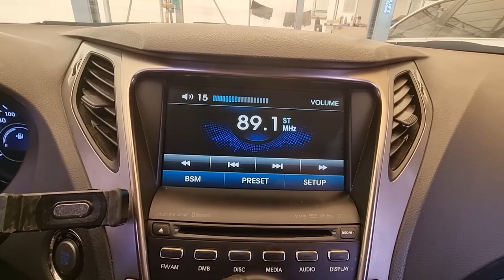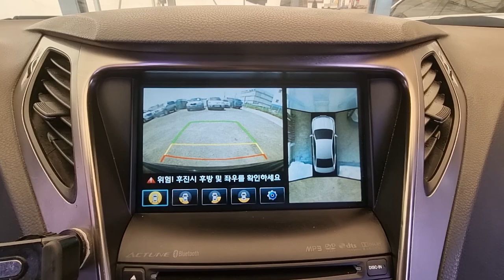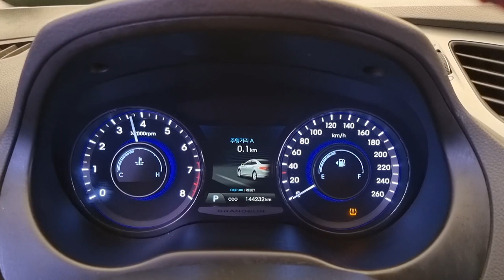2013 Hyundai Grandeur used car export (DA251262) carwara, 카와라 그랜져hg 수출